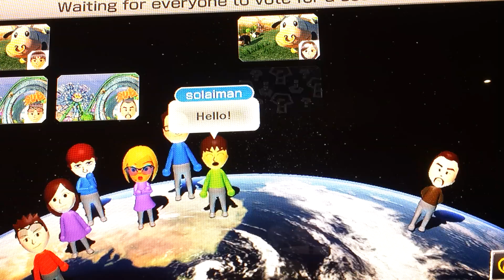Lets play mario kart 8 online races part 3